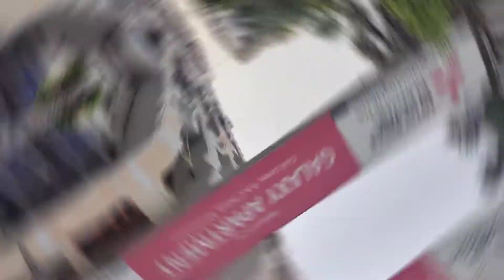Galaxy Apartments Civil lines Moradabad | Low Rise Apartments | G+3 Floors | 4 more info 📞